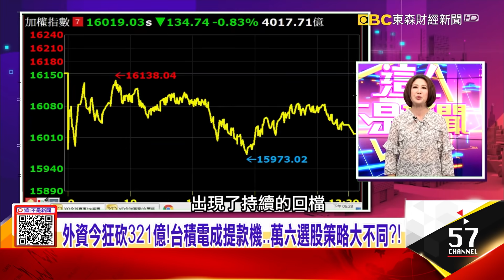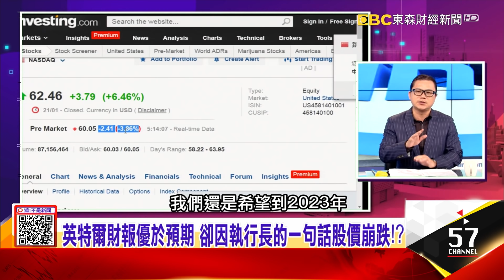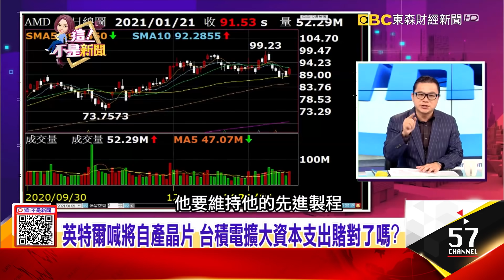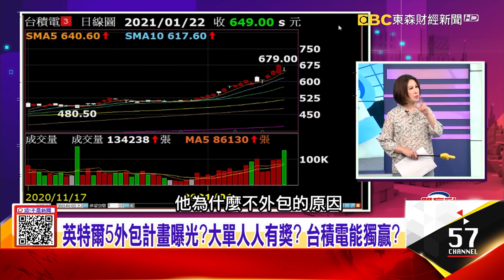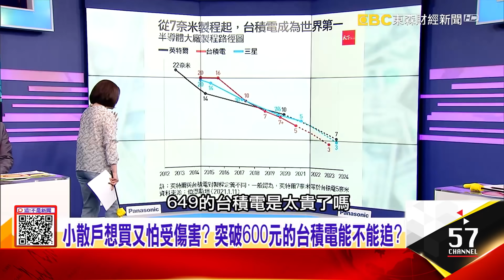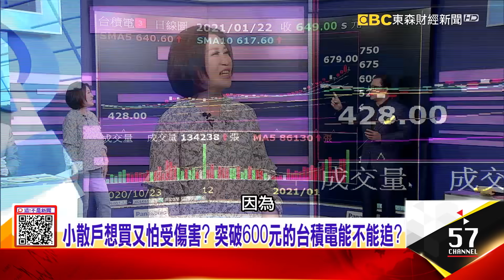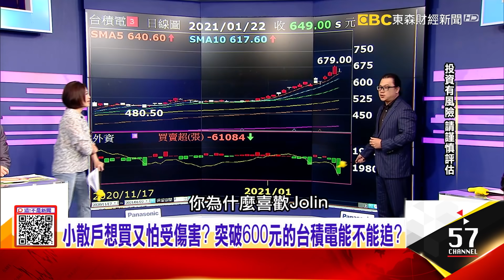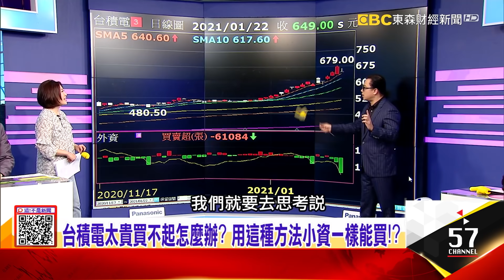英特爾財報優於預期 卻因執行長的一句話股價崩跌！？新執行長挑戰！是否擴大委外代工？英特爾左右為難？-【這！不是新聞 精華篇】20210122-4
英特爾5外包計畫曝光？大單人人有獎？台積電能獨贏？
英特爾財報優於預期 卻因執行長的一句話股價崩跌！？
新執行長挑戰！是否擴大委外代工？英特爾左右為難？